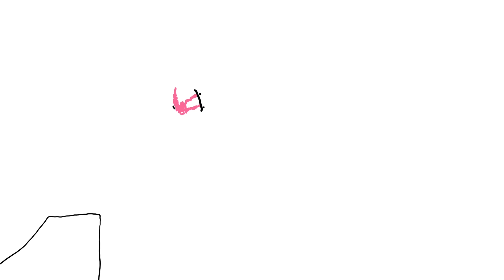Delicate Steve - "Cartoon Rock"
"Cartoon Rock" by Delicate Steve from the album 'This Is Steve,' available now

Director/Starring: Christian Peslak
Cinematography: Eric Durkin
Colorist: Josiah Holwick